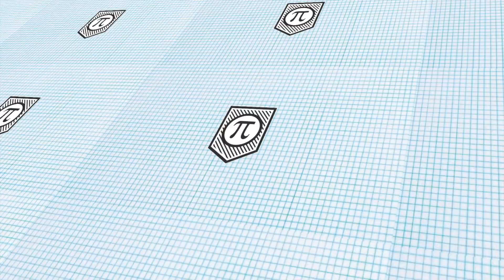“The difference between ordinary and extraordinary is that little extra ” | Jimmy Johnson